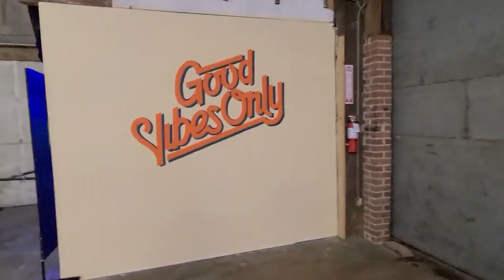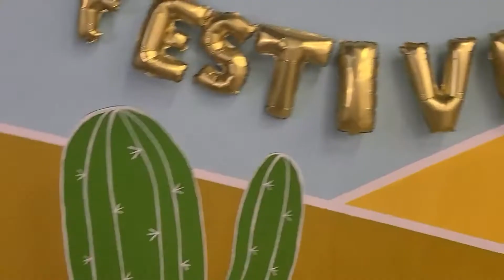Things To Do In Sacramento | Giggle & Riot Funhouse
With all the fun things to do in downtown Sacramento, where do you start?! How about an amazing photo opportunity just 20 minutes from Placer County! In this episode of Success In The Mess, we’re heading to the Giggle & Riot Funhouse, one of the top things to do in Sacramento, to take some awesome branding photos and have a great time. We’ll talk with owner Josh to learn all about this magical space that you have to see in person.

Erika Poindexter
Poindexter Real Estate Group